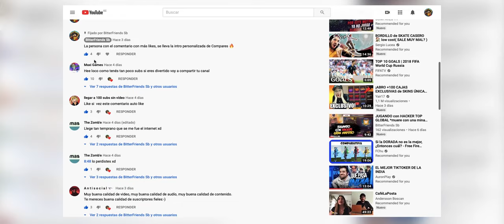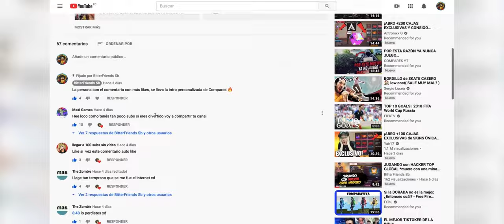JUGANDO con un HACKER y nos MATA OTRO HACKER || BITTERFRIENDS SB || AzteaaH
En este vídeo estamos jugando con un HACKER para saber que no mas hacen y nos mata otro HACKER jaja y un gran saludo de parte de CHAKITA